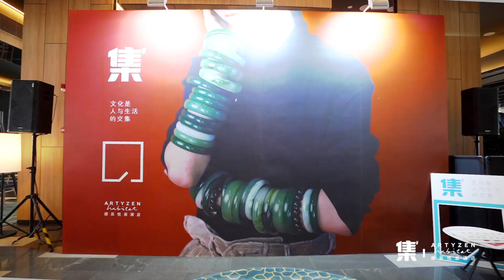Artyzen Habitat | Brand Launch Event (Trailer)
Get inspired by one of our hotel brand "Artyzen Habitat".
A breakthrough in lifestyle hospitality concepts, Artyzen Habitat is a hotel brand that embodies the social and cultural vibes of the local community while leaving room for personal habits and preferences.